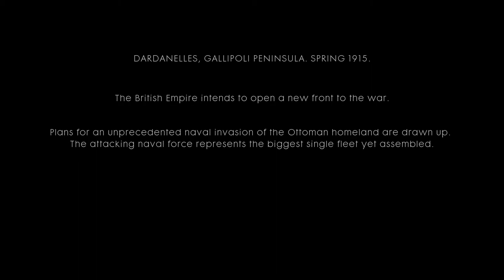Battlefield 1 [12] Cape Helles // Trenchant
This kid is firmly in the uncanny valley. They tried to make him look young in a manner that doesn't really work. No way he survives to the end of the story though.

Looking back on this, I played really poorly in some parts of this.